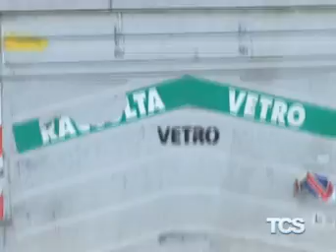Tg del 14 Settembre 2016